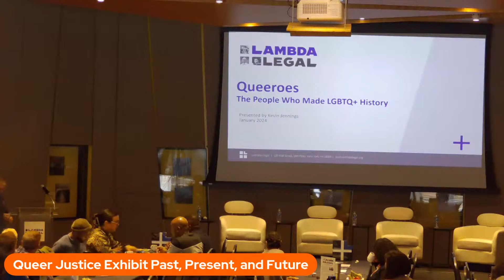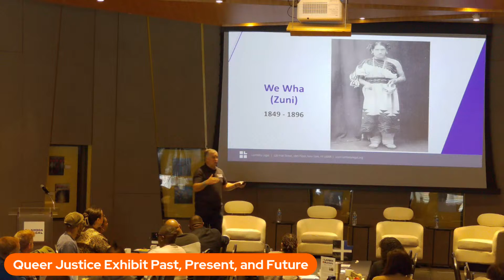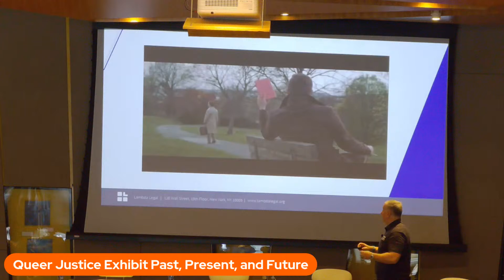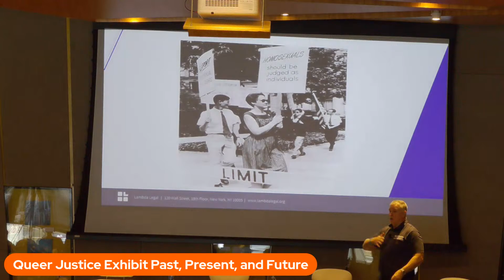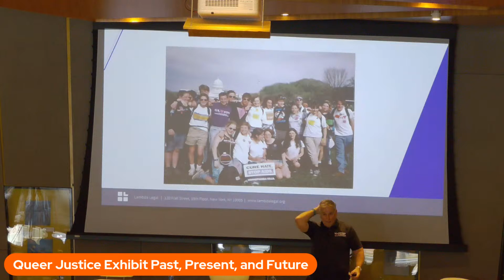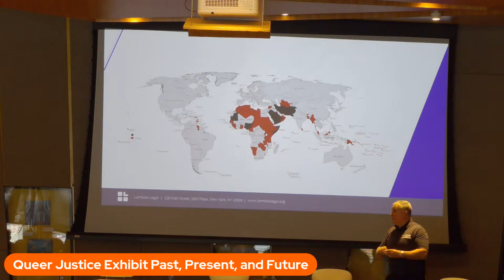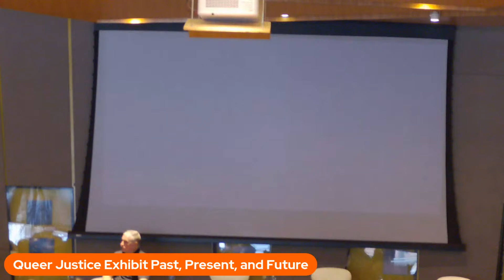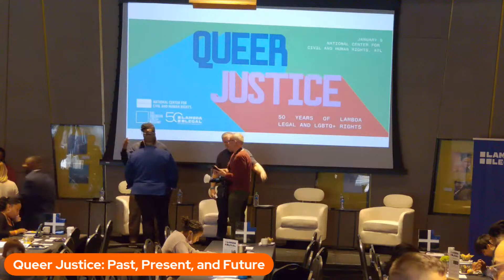Queer Justice: Past, Present, and Future